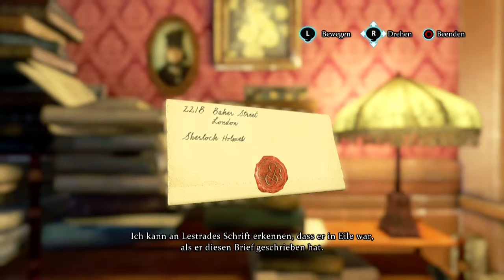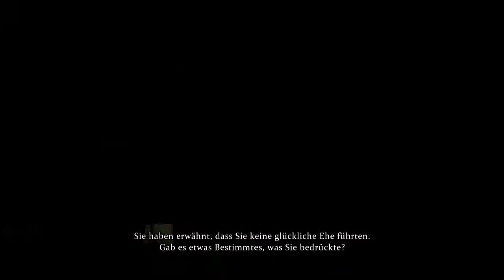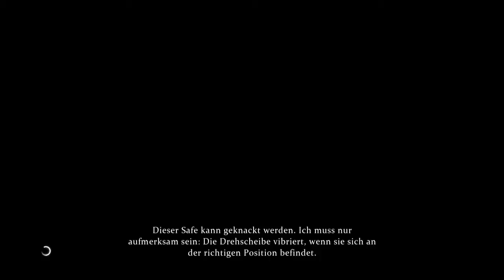SHERLOCK HOLMES: Crimes and Punishments #28 - Fall 3: Eine gedemütigte Frau ★ Let's Play [GER]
► Sherlock Holmes: Crimes and Punishments #28

"SHERLOCK HOLMES"
Adventure von Koch Media (2014)

“LET'S PLAY SHERLOCK HOLMES: CRIMES AND PUNISHMENTS“